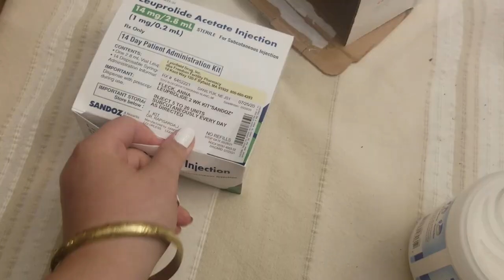Surprising Husband with Transfer Date! | FINALLY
After the Covid outbreak, fertility clinic flooding, and false blood workup, we were overjoyed to hear that we got the green light for our second attempt at pregnancy through our remaining five embryos.

    We chose to find joy in this step of the process and decided that another "embryo transfer date surprise", would be fun and special.

    Through our journey to parenthood; whether it be long, or short, we will continue to strive to be thankful for each opportunity given. For the fact remains that both the short steps, or giant leaps during this process, are a blessing and deserve to be celebrated wholeheartedly.

OUR STORY:
Welcome to Snowflakes in the Mitten!

   We are James and Anna Fleck and we live in mid Michigan. We have been married for almost 4 years and have also been battling our infertility for that same amount of time.

   We have adopted 7 precious embryos through the Snowflakes program, which is a  division of Nightlight Christian Adoptions; and are attempting to document our journey through this next stage... THE FROZEN EMBRYO TRANSFER. Unfortunately our first transfer of two of our day 5 embryos was unsuccessful; however we know our journey is not over. With 5 embryos left, we vow to give every single one the best chance at life we can.

   Whether we laugh, cry, or do both; come along with us as we trust God to lead the way on our path to parenthood.